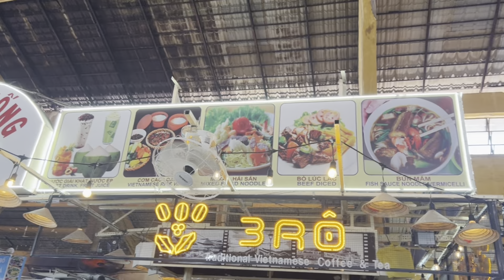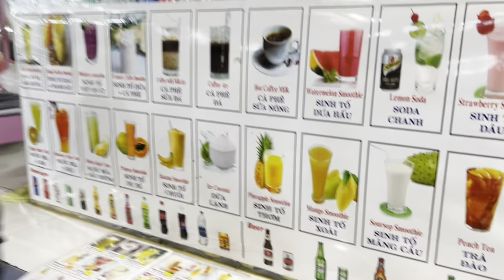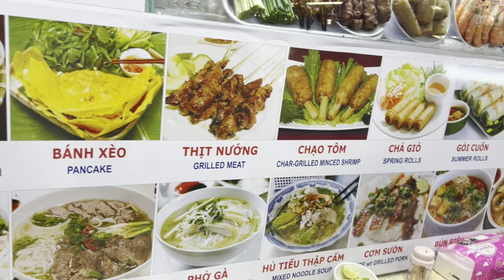Vietnam Oldest Market | Chợ Bến Thành | Fake Merchandise Market